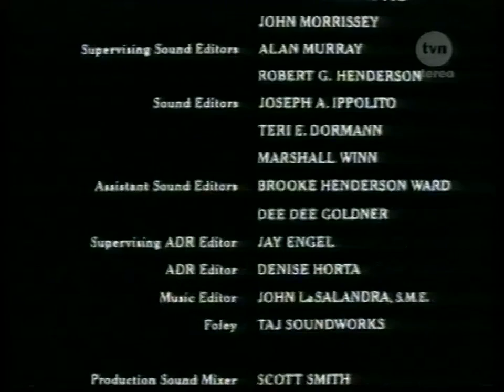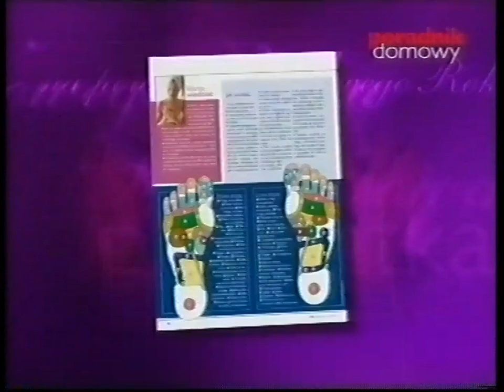T\/N - Zapowiedzi na podzielonym ekranie i fragment bloku reklamowego 14.12.2001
Zapowiedzi na podzielonym ekranie nadane podczas napisów końcowych filmu "Nico: Ponad Prawem" oraz fragment bloku reklamowego. Nagranie pochodzi z piątku, 14 grudnia 2001.